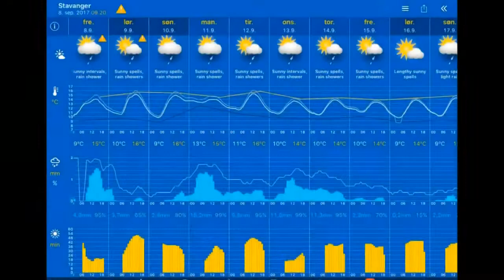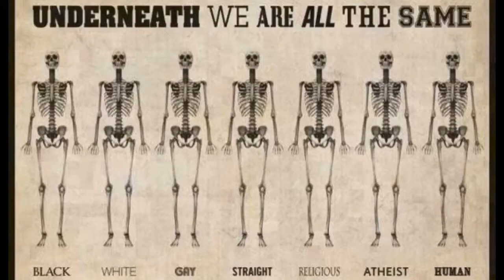Været 08.09.2017, 11.00 Stavanger: cloudy, risk of rain 14°C. Vind: ØSØ/7 m/s.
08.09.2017, 11.00 Stavanger: cloudy, risk of rain 14°C. Vind: ØSØ/7 m/s.